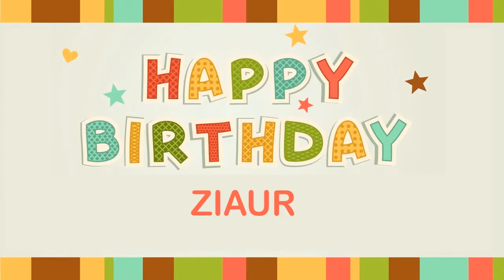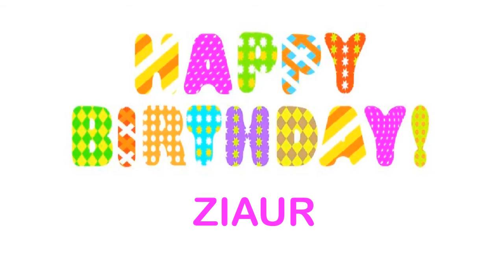Ziaur Birthday Song & Wishes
BIRTHDAY WISHES Happy Birthday, ZIAUR
Happy Birthday, ZIAUR
Happy Birthday.
Happy B-day, ZIAUR
Happy Happy B-day
Happy B-day, ZIAUR
Oh yeah.
Feliz cumpleaños, ZIAUR
My dog says woof woof to you ZIAUR
My dog says arooooou!
ZIAUR, Birthday, Birthday ZIAUR
Happy B-Day, Happy B-Day, ZIAUR
Feliz cumpleaños, ZIAUR  yeah